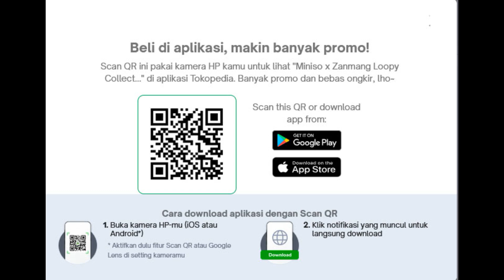Miniso x Zanmang Loopy Collection Mainan Mewah 10in Plush Toy Berkilau dan Kacamata 2 Aneka Model L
Miniso x Zanmang Loopy Collection Mainan Mewah 10in. Plush Toy Berkilau dan Kacamata 2 Aneka Model Lembut dan Ramah Kulit - Sparkling
Terjual 70+
bintang 4.9 (26 rating)
Rp133.000
Pilih warna: Sparkling
• Kondisi: Baru
• Min. Pemesanan: 1 Buah
• Etalase: Miniso X Loopy
Perkenalan produk:
MINISO x Zanmang Loopy Serious Starry Eyes Expression Standing Doll adalah tambahan yang lucu dan bergaya untuk ruangan mana pun. Boneka ini memiliki desain unik dengan kacamata dan detail berkilau yang membuatnya menonjol.

Nama Produk: MINISO x Zanmang Loopy Sosok Berdiri Gila dengan Mata Berbintang
Karakter : Glasses, Sparkling
Bahan utama: Kain: 100% poliester, Isi: 100% poliester
Ukuran produk: 18x20x25CM
Tercatat: Karena metode pengukuran yang tidak konsisten, silakan lihat pengukuran sebenarnya
Pengingat Lembut:
Menjauh dari api